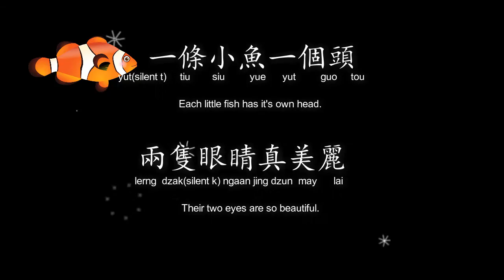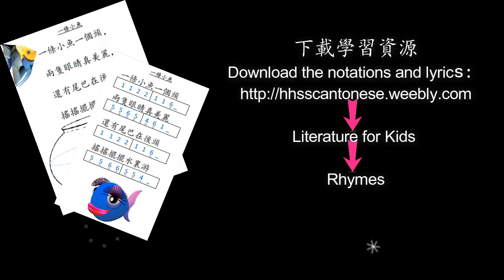A Little Fish 一條小魚(Cantonese Rhymes 廣東話童謠)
A Cantonese rhyme with lyrics and notations. ~ Literature for Kids ~ Rhymes